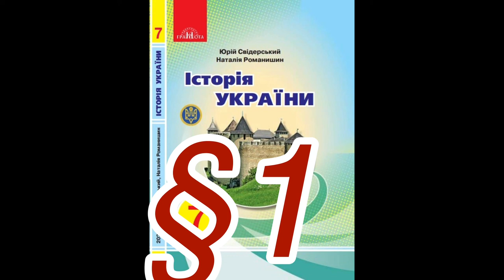§1 ”Східні слов‘ни та їхні сусіди”//7 клас//Історія України//Ю.Свідерський